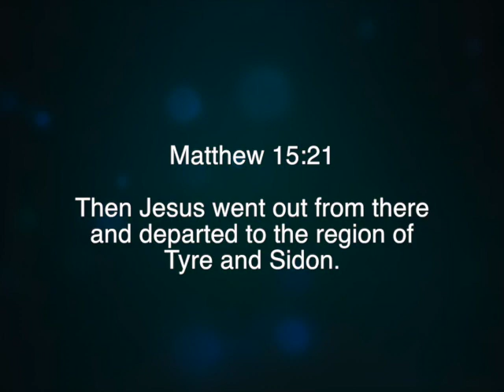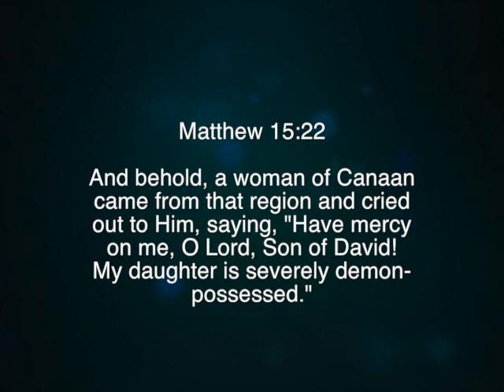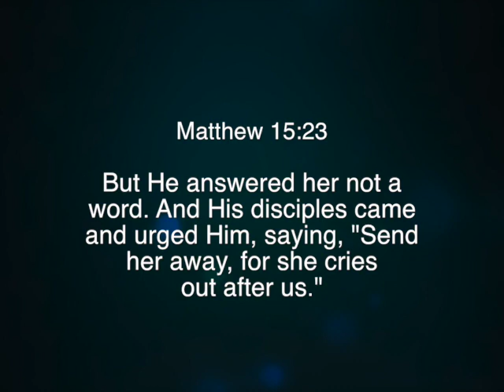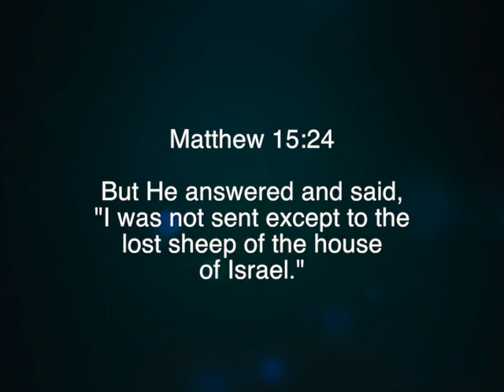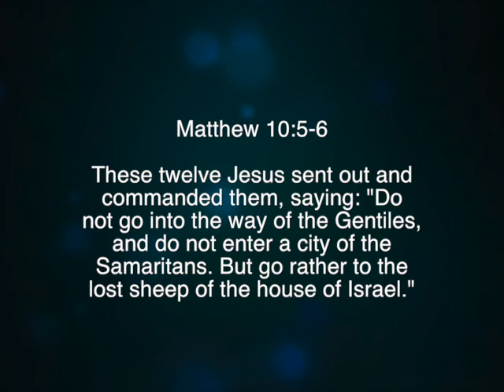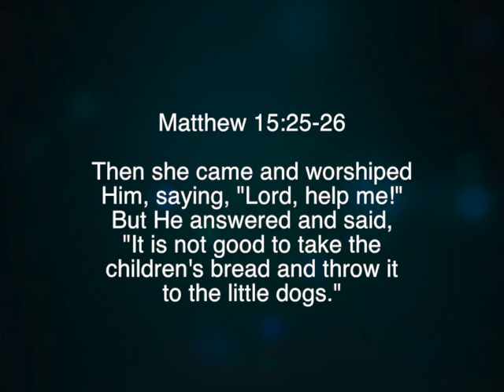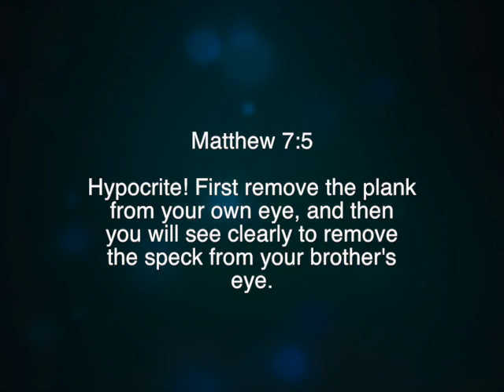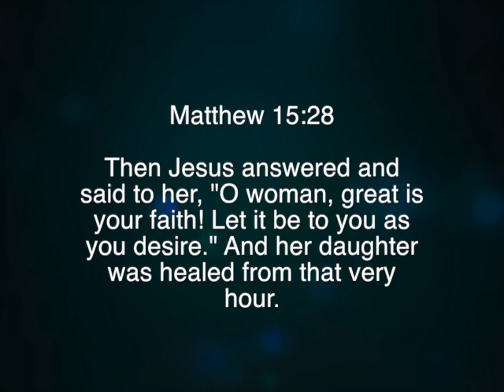Lost Sheep and Little Dogs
Paul White teaching from Poplar Bluff, MO